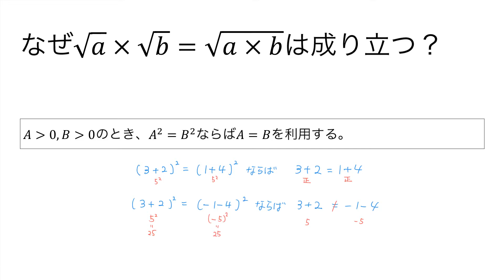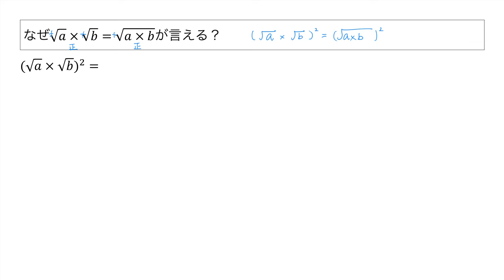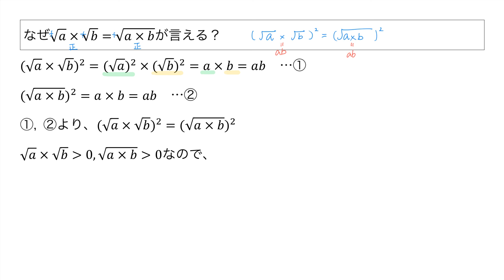なぜ√のかけ算公式が成り立つ？【中学平方根06探究】